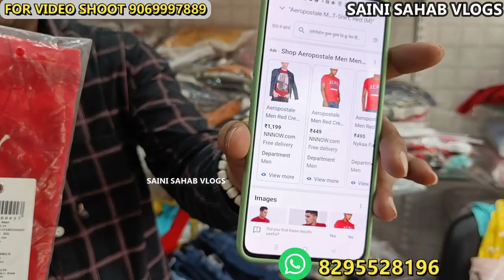मात्र ₹100 में ब्रांडेड t-shirt cheapest export surplus branded garments || 90% off buy single piece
GURU NANAK DEV PVT.LMT.INDUSTRY

AJIT SINGH

DIRECTOR

Gandhi Market, Ambala cantt.

 VIDEO DECLAIMER
h\u0026m,H\u0026M plus,